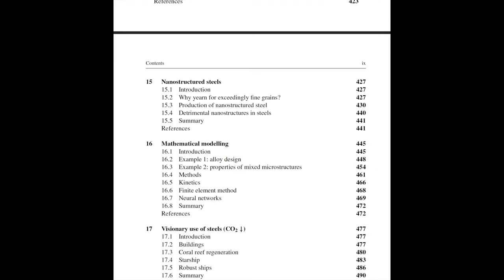Steels: structure, properties and design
Steels: Structure, Properties and Design could be an essential text and reference, providing foundational content for researchers, metallurgists, and engineers, wherever they may be. The book has subject matter that can inspire at all levels.

Steels have no challengers. The book has insights into the beauty of careful design based on understanding --  the very foundation of the widespread use of iron and its alloys. The new edition is not simply a revision, but a new avatar that also extends into the treatment of manufacturing by addition and of the carbon dioxide problem, where it provides a unique solution never before considered.